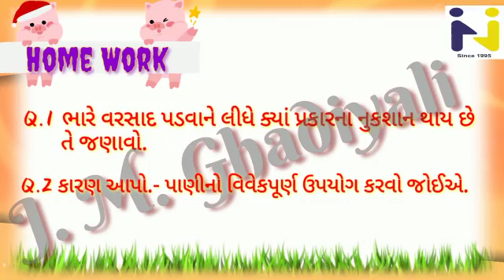Hariom school of science std 6 science ch:-14 પાણી ...